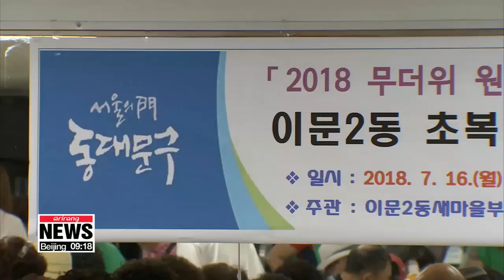Korea marks 'Chobok', start of hottest period of summer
기승을 부리는 불볕더위, 폭염속의 초복 맞이
  It's another sizzling hot summer day here in Korea,... with temperatures hovering above 30-degrees Celsius across the country.
It's also 'Chobok', the first day of the hottest period of summer, and people here in Korea have their own ways to beat the heat.
Seo Bo-bin reports.

  Seoul's first heatwave warning of the year was issued on Monday as the daytime high soared to a sweltering 34 degrees Celsius.
However,... such temperatures at this time of the year aren't out of the ordinary in Korea.
In fact, Koreans mark the coming of mid-summer with a series of days based on the lunar calendar and Tuesday is known as   'Chobok', the start of a long period of scorching weather that hits Korea between July and August.

  During this time of the year, many Koreans tend to eat healthy foods to give them the energy to cope with the heat. One popular dish is  Samgyetang, a soup made with chicken and ginseng.

 Many people search out samgyetang restaurants, but this year was extra special for the older residents of Seoul's Dongdaemun-gu District.
There was a samgyetang (   )sharing event provided for elderly residents to keep them cool.

   "In our community, in celebration of Chobok, we have laid on this event to help our older residents enjoy a healthy summer."

Many elderly men and women gathered at the  Imun-dong community service center to enjoy a free bowl of samgyetang to give them the energy to fight off the heat.

   "I feel very energetic and strong  Samgyetang is the best for Koreans…"

  In Korea, people try to beat the heat in various ways, but with several more weeks of intense temperatures and high humidity expected, a few more bowls of samgyetang might do the trick.
Seo Bo-bin, Arirang News.